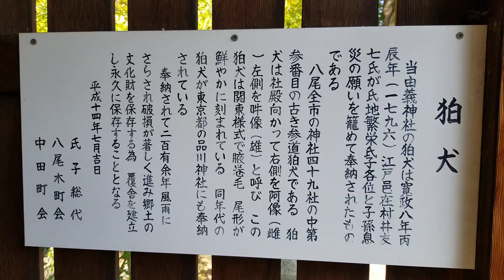05 2022年5月3日 由義神社４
05 2022年5月3日 由義神社４